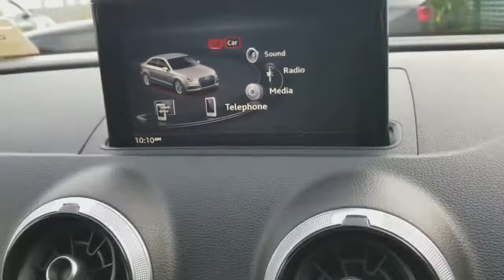Audi A3 SALOON | Audi Kilkenny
Audi A3 SAL SE 1.0 TFSI 115 BHP 4Dr